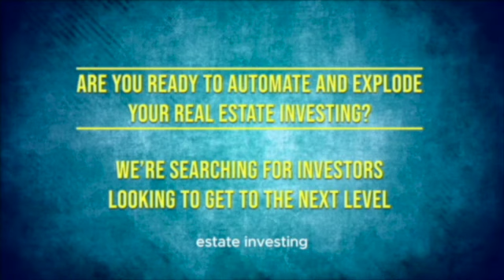Maverick Mastermind Exclusive - Tony Gillingham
Tony Gillingham is a seasoned real estate investor with over 35 years of experience in the industry. He started his journey in 1986 when he obtained his real estate license and began buying duplexes and single-family homes. Over the years, Tony built a portfolio of properties, including a 14-unit townhouse complex in Mylan, Ohio. He is also the owner of a trailer park and several duplexes and single-family homes. Tony joined Josh Cantwell's mastermind program in 2021, which has helped him expand his real estate knowledge and achieve even greater success in the industry.

Episode Summary:
In this episode, Tony Gillingham shares his real estate journey and how he found success in the industry. He discusses his early experiences buying duplexes and single-family homes, as well as his transition to larger multifamily properties. Tony explains how he came across Josh Cantwell and joined his mastermind program, which has been instrumental in his growth as a real estate investor. He highlights the importance of mentorship and the support he has received from Josh and the program's community. Tony also talks about his current projects, including a 38-unit townhouse complex and a trailer park, and shares his plans for the future.

Key Takeaways:
Tony Gillingham started his real estate journey in 1986 by buying duplexes and single-family homes.
He transitioned to larger multifamily properties after attending a meeting where Josh Cantwell was a keynote speaker.
Joining Josh Cantwell's mastermind program has provided Tony with valuable mentorship and a supportive community of like-minded investors.
Tony emphasizes the importance of having a can-do attitude and believing in oneself when pursuing real estate investments.
He recommends reading "Rich Dad, Poor Dad" by Robert Kiyosaki and listening to podcasts like Jake and Gino and BiggerPockets for additional real estate education.

Notable Quotes:
"You try to figure this out on your own, you make one mistake, and your whole life savings is gone. Anyways, since being there, I bought a 38-unit townhouse complex right here in my hometown of Huron, Ohio, and I am in the process of turning that right now." - Tony Gillingham

"He teaches you everything, and it's raw. I mean, he will give you information you will not get anywhere else. He'll hold you to it. He wants accountability because you are him, not just Josh all. It's the whole group." - Tony Gillingham